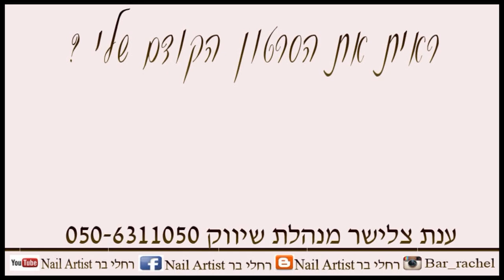טיפ קטן בבניית ציפורניים למריחת פרנץ לבן לכלה